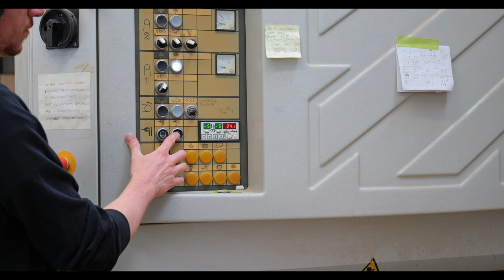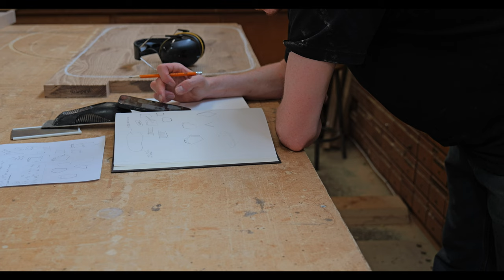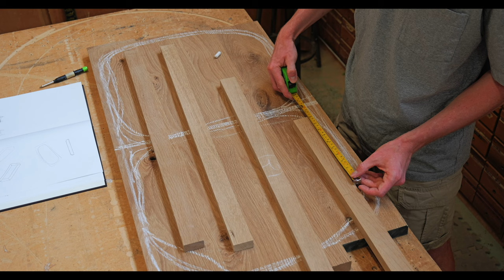Woodworker Diaries - Ep2 | Creating the Shape, Wirebrushing, Band Saw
Visual diary of my progress in the woodshop - Oak Side Tables Series

Hello friends!

This week I kept grinding my tools and skills to create both organically shaped tops for the side
table with interesting organic shapes. It takes some time and effort to develop an idea and consequently bring it into reality. Many times it is a trial and error process, or rather trial and I don't love it, so let's try the next best option.

Similarly, bases/legs are still in the designing process, already having some ideas for the design, but will need to see it in some sort of mockup version to decide if it looks good. Slow but enjoyable process.

Anyway, appreciate your time and comments, also subscribes are highly welcomed!